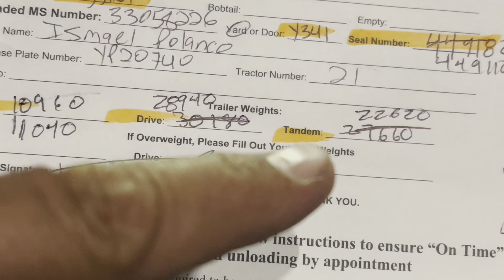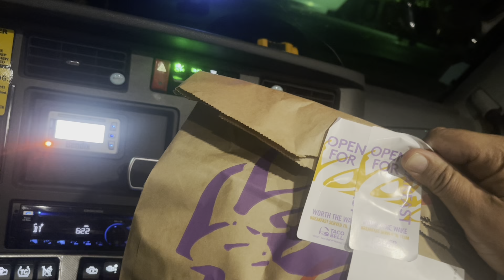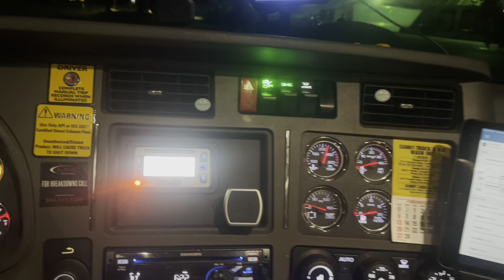Carga Re trabajada, Por poco no llego| Convoy load|Power Only|Trucker Vlog| Truckin Life. SoCal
Re trabajaron mi carga ya cargada… problemas diarios de troqueros.. turno de noche hasta Sacramento, Ca